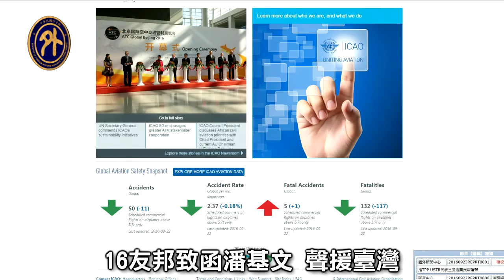16友邦致函潘基文 聲援臺灣